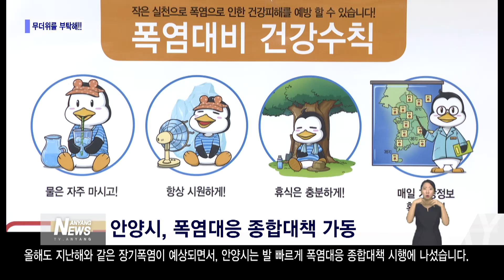안양시, 무더위를 부탁해!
여러분 안녕하십니까. 안양뉴스입니다. 장마가 끝나고 본격적인 찜통더위가 시작됐습니다. 무더위가 기승을 부리는 가운데 안양시는 취약계층의 열대야 극복을 지원하고자 야간무더위 쉼터를 운영하고 있습니다. 관련소식 전해드립니다.
지난해 여름 최장 41일간 폭염특보가 발효되고 28일간 열대야가 이어졌습니다. 기록적인 폭염으로 당시 전국 온열질환자는 4천여 명에 달했는데요. 올해도 지난해와 같은 장기폭염이 예상되면서, 안양시는 발 빠르게 폭염대응 종합대책 시행에 나섰습니다. 시는 관내 96개소 경로당을 무더위쉼터로 운영하고, 냉방시설 및 냉방비를 지원합니다. 또한 횡단보도 인근 129곳에 착한그늘막을 설치해 더위로부터 시민들을 보호하는 한편, 버스정류장 쿨링포그 시스템과 살수차 운영을 통해 도심 속 더위 식히기에 주력하고 있습니다. 이와 함께 시는 밤낮없이 찾아오는 더위에 만안구청 강당과 동안구청 대회의실을 야간무더위 쉼터로 운영합니다. 야간무더위 쉼터는 만 65세 이상 독거노인이나 기초생활수급자에 한해 오후 8시부터 다음날 오전 7시까지 이용 가능한 공간으로, 늦은 밤 시간대까지 냉방기기가 가동됩니다. 시는 야간무더위 쉼터로 운영되는 양 구청에 텐트와 침구세트, 간식거리 등을 마련하고 각 동에서는 대상주민 이동을 위한 차량을 지원합니다. 야간무더위 쉼터는 8월 14일까지 운영되며, 기타 무더위쉼터와 관련한 이용신청 및 불편사항은 각 동행정복지센터로 문의바랍니다.